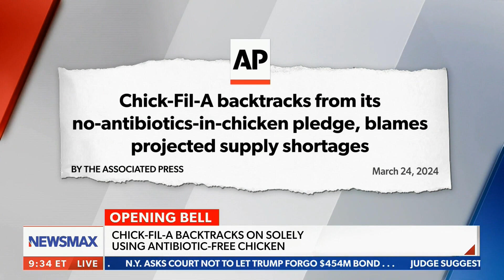Car Insurance Skyrocketing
Dan Geltrude, CPA, aka "America's Accountant®" appeared live on NewsMax - National Report with co-hosts Rob Finnerty and Emma Rechenberg to discuss how and why the cost of car insurance is skyrocketing on 3-25-24.